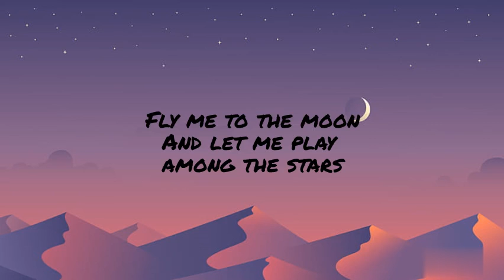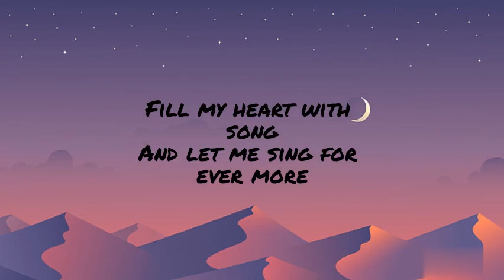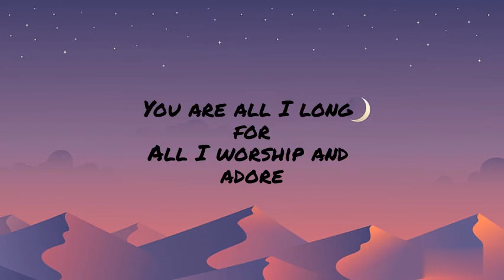Fly me to the moon- The Macarons Project